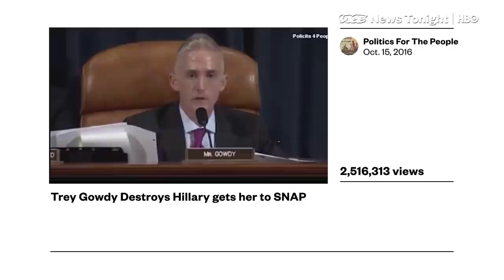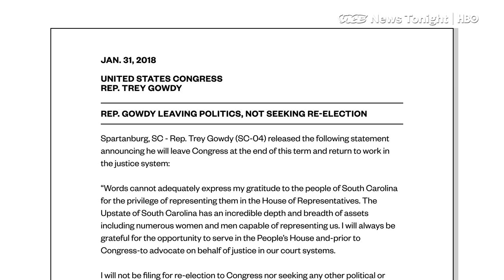Trey Gowdy Is Counting Down The Number Of Flights He Has Left Until He Can Leave D.C. For Good (HBO)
South Carolina Republican Trey Gowdy is retiring from Congress an unhappy man. He's even counting the number of trips to the airport he has left until he can leave DC for good.

"[T]o the extent men judge themselves based on what they do for a living, I don't have a lot to show for the last seven years," the departing Congressman told VICE News.

Among the most prominent members to be elected as part of the Tea Party wave in 2010, Gowdy gained national notoriety as a fiercely partisan interrogator of Hillary Clinton following the attack on the U.S. consulate in Benghazi.

He said he doesn't relish the reputation, or think it's justified.  And it's helped drive him out of Congress.

But at least he made some friends along the way.